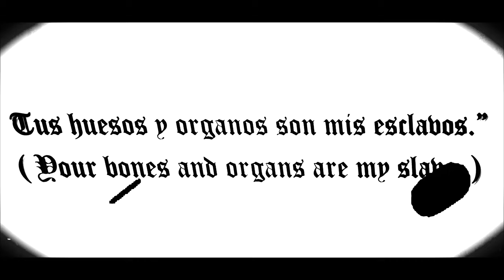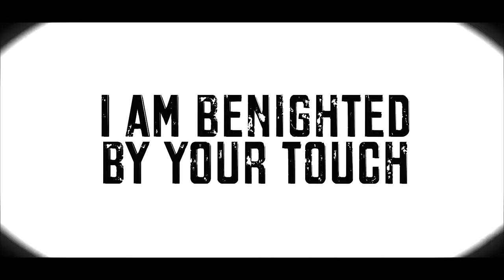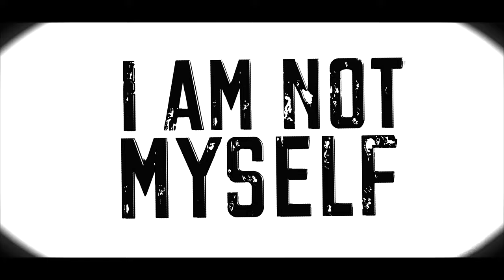MOON DEVOURED - TENURE OF FLESH [OFFICIAL LYRIC VIDEO] (2020) SW EXCLUSIVE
Single: Tenure of Flesh
Released: February 1, 2020
Genre: Downtempo / Deathcore
Location: Vienna, Virginia

Vocals and Lyrics by Jacob Dring
Instrumental and Production by Alex Sevigny
Model and Additional Voice by Santababydelasflores
Design by Josh Mason
Video by Malevolent Media